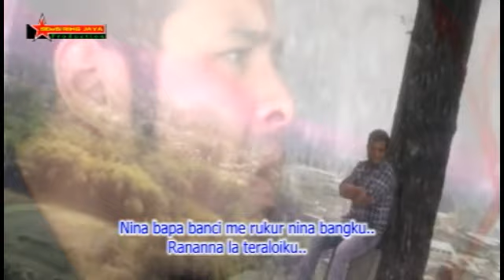Lagu Karo UGA NGE AKU ENDA - ANDY RALLO GINTING | Lagu Karo Kenangan [Official Music Video]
Lagu Karo UGA NGE AKU ENDA
Voc. ANDY RALLO GINTING
Cipt. ANDY RALLO GINTING